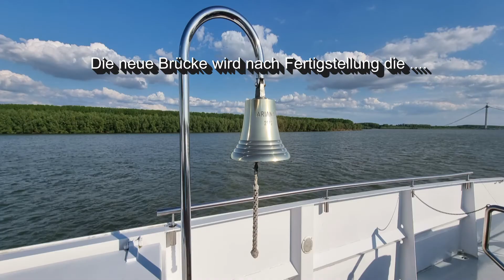08-Donaukreuzfahrt Passau-Delta-Passau - Im Delta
08-Ankunft im Delta, Rundfahrt und Beginn der Rückreise